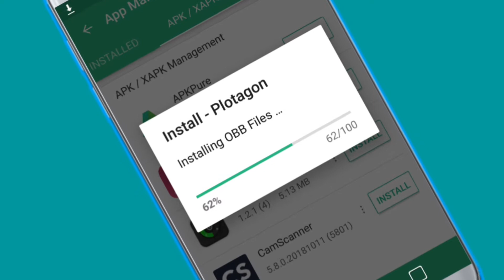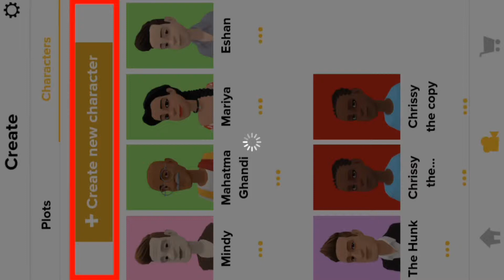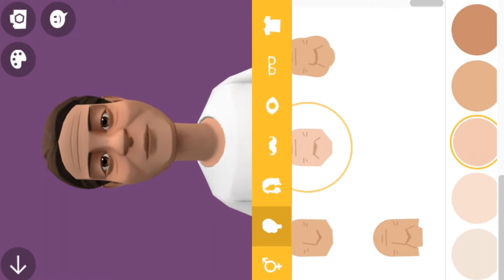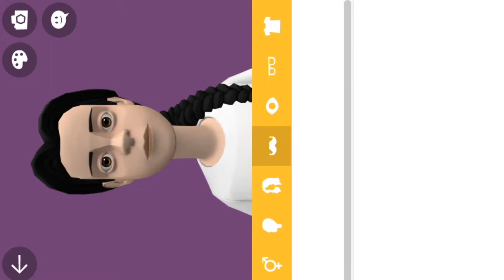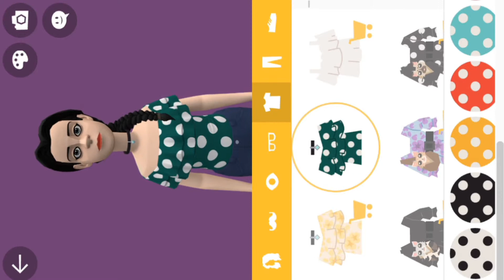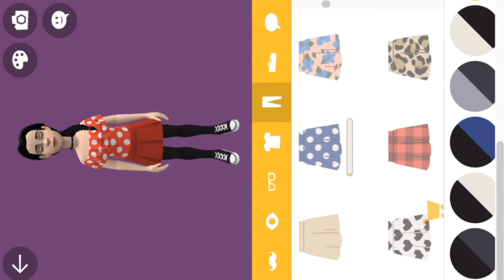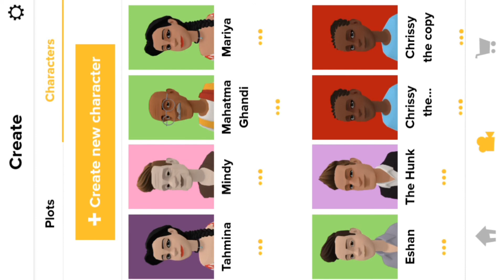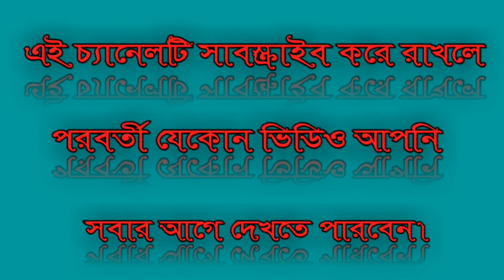কার্টুন ভিডিও তৈরি করুন মোবাইলে । How to make cartoon animation by android part-2 {Character}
Hi,
I am Mahmudul Hasan Badsha.
This video shows how to download and use it.Today's video topic, how to make cartoon videos with mobile.If you see this video, you can easily make cartoon videos.

অ্যাপ দুটির ডাউনলোড লিঙ্কঃ-
➽ Apkpure Apk

Click on the links below to view my channel videos...

If you have any question about this tutorial or if you need any technology related tutorial,
Please
Contact on my facebook profile

Searching Keyword:
মোবাইল দিয়ে যেভাবে কার্টুন ভিডিও তৈরি করবেন
How to make Cartoon video by Android
How to make Cartoon video with Polotagon Android App
Polotagon Apk Cartoon video tutorial
Polotagon Apk review
Best Cartoon video make app
Android app Cartoon video make
How to make Animation Video
Best Animation video make android app
Best Animation video make on Android
Badsha Creation
BadshahCreation